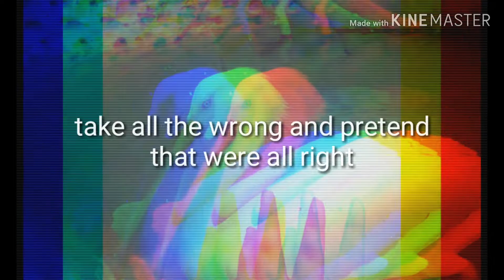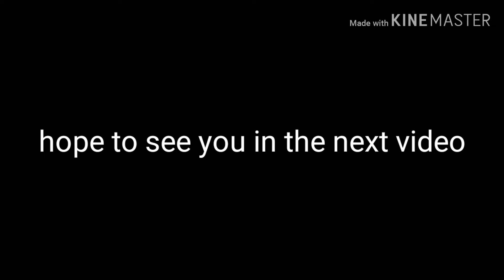An Edit :)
sorry for not posting once again.

Don't let anyone change you
they need to change if they
don't like the real natural you
stay the way you are because
anyone's beautiful and everyone
deserves a second chance.